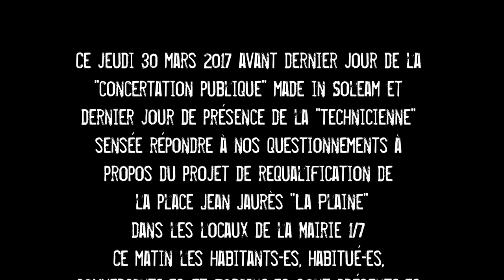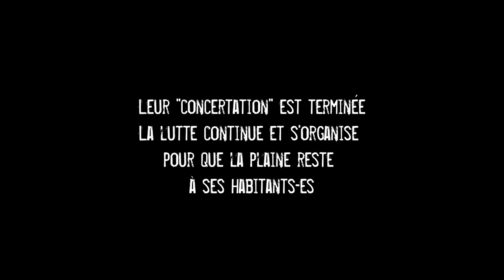DéConcertation (2017) / Aménagement de la Plaine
30 mars 2017 à propos de travaux du quartier de la Plaine à Marseille